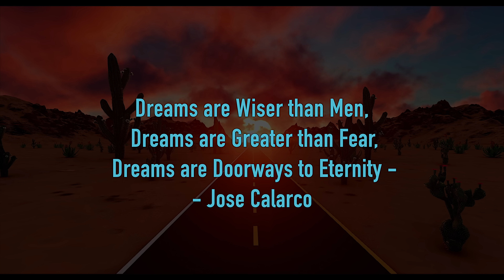Jose Calarco - "Dreaming Under the Sun"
Dreaming Under the Sun ….By Jose Calarco …
It is during sleep that my most powerful visions & messages are received, even though I still experience many senseless & hostile dreams, this is happening far less since I began setting intentions & playing music before bedtime. Sometime late in 2021, I was deep in a dream; Ana & I were teaching at a beachside town, an area I had vast knowledge of, however I had never been there before? We were staying at a nice hotel, one we frequented often, but had never stayed at before? We had many familiar faces at our workshops, I did not recognize anyone? As I walked backed to the hotel after a workshop, I started singing a familiar song; however I’d never heard it before? “Dreaming Under the Sun” whilst singing the song, I suddenly woke up , it was 4am, Ana was fast asleep , I raced to the bathroom with my IPhone & recorded a fragment of the song. When I woke up many hours later, I listened to the recording, then begun constructing the whole song, it took one week of intense work to finalize. The song was so inspirational; we named our 2022 Tour of the USA after it, and then finally got around to recording the song in Connecticut during the tour.
Most dreams originate from our physical brain; when the brain is left idle, streams of our own inconsequential thoughts, mixed with splinters of other people’s thoughts, combine to create chaotic & puzzling dream phenomena. Dreams are the stage where are our own personal neurosis & fears can be exposed, in many cases creating trivial, frightful & meaningless scenarios. However there are many types of dreams. Dreams are the realms where Shamans & Medicine People can investigate the secrets of life & open doorways to eternity. There are prophetic and warning dreams, astral dreams where we are flying & weightless, time warp dreams, where fragments of the past present & future scramble together, and then there are parallel realities, where we are shown glimpses of other lives we are living simultaneously to this one. The Dreaming under the Sun story is no doubt a parallel reality …